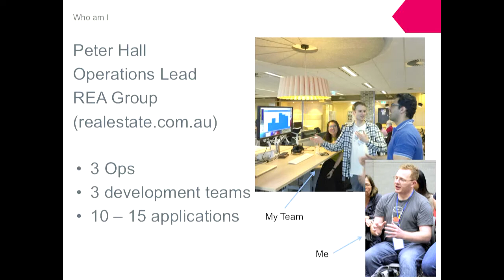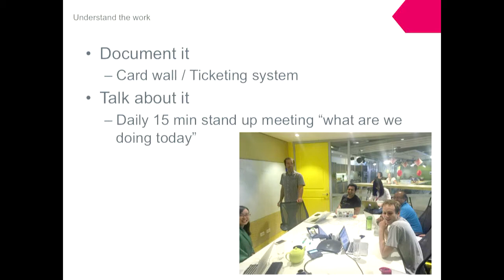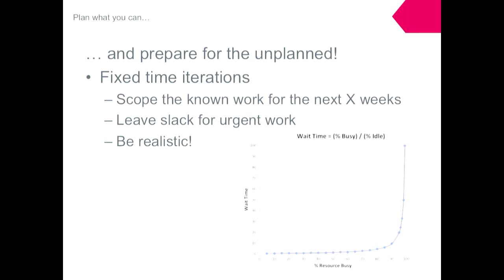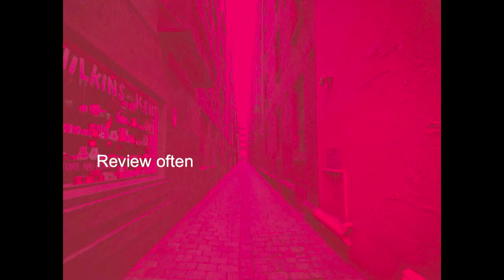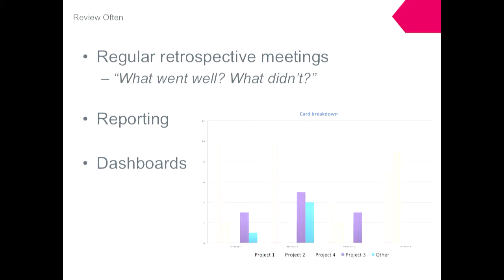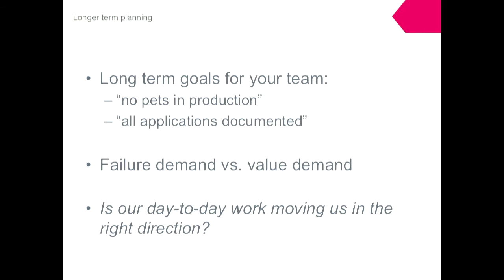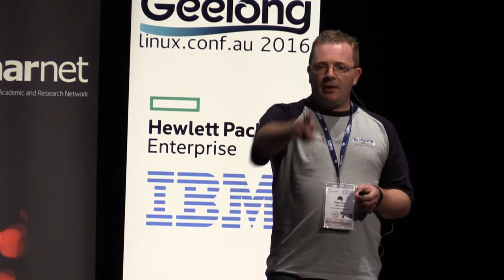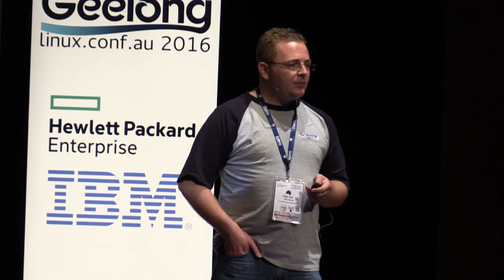Order in the chaos: or lessons learnt on planning in operations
Peter Hall
Planning can be challenging in any part of IT, but what if you don't know what *might* happen tomorrow, service reliability, load issues, changing user requirements or that special project that you only just heard about and needs to go live Monday. Of course to any systems administrator I'm not explaining anything new.
So how we plan in operations? or are we destined to continue like this forever?
This talk will look at some of the strategies my team has used to increase happiness, productivity and visibility of the work we are doing.
While a lot of what I will talk about would certainly fit in the "good devops practices" bucket, this isn't a devops talk. I will attempt to keep it to actionable items you can start to implement on Monday.